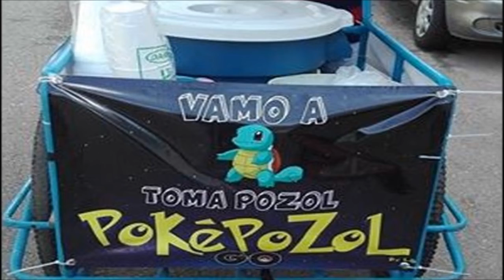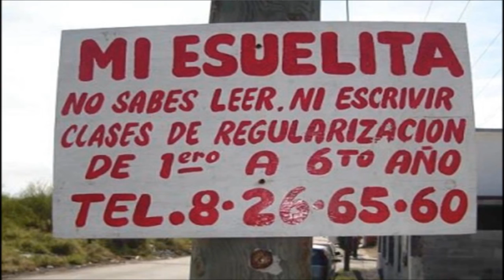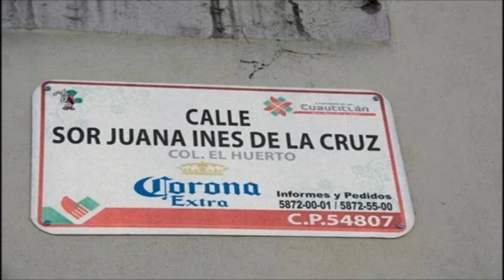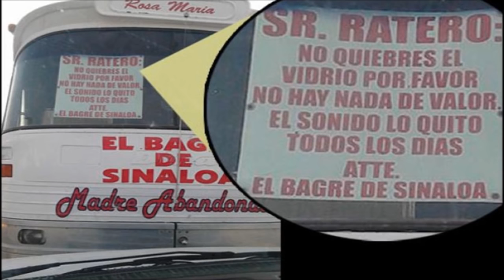Solo en México Pasan Estas Cosas Festejemos a México ¡Viva México!! Elliott KbDavis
Playlist Aunque en México nos encontramos con un montón de situaciones penosas el mexicano sabe reír de su tierra y su gente por eso te presentamos las mejores imágenes de lo que Ocurre Solo en México una tierra de contrastes pero llena de buenos sentimientos y de la alegría de su gente ¡Viva México!!!